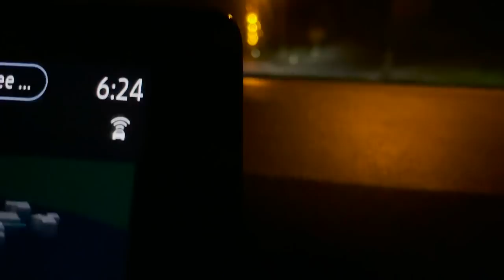Essai des YZ 125 & YZ 250 2022 en Italie 🇮🇹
Yamaha a invité la Presse et quelques influenceurs à Dorno en Italie pour les essais des dernières Yamaha 2 temps. 🇮🇹
J'ai eu la chance de faire partie des heureux invités et je vous emmène en inside avec moi pour tester les nouvelles YZ 125 et YZ 250 ! ✊🏻🇯🇵

Bonus : Les tests des nouvelles GYTR 125 et 250 ! 🏁

→ MA MOTO
● YAMAHA YZ450F 2020 endurisé par OTS Parts
- Préparation suspension et endurisation/courbe moteur par OTS Parts (venir de ma part)

Pour en savoir plus :
0:00 Arrivée mouvementé en Italie
3:20 Présentation des motos
5:40 Essai YZ 125 2022
11:15 Essai YZ 125 2022 Kit GYTR
15:00 Essai YZ 250 2022
16:30 Retour sur la YZ 125 GYTR
17:30 Mon avis à la pause de midi
19:30 L' avis de Blaise de MX Reflexion
20:40 Essai YZ 250 2022 Kit GYTR
22:20 Retour sur la YZ 125 Origine
24:30 Débriefing sur les motos